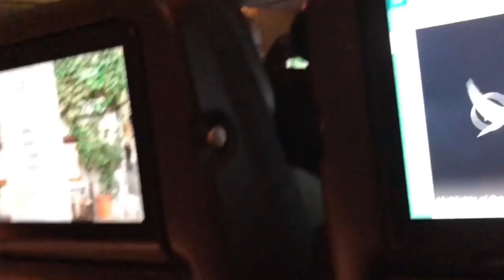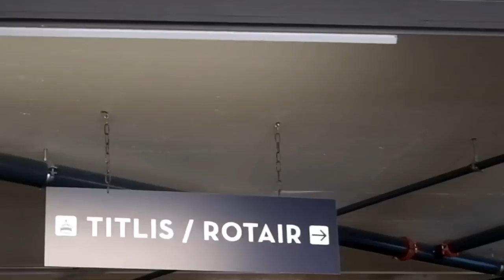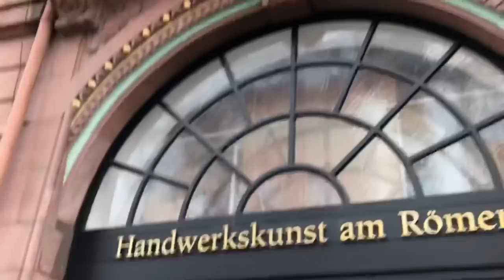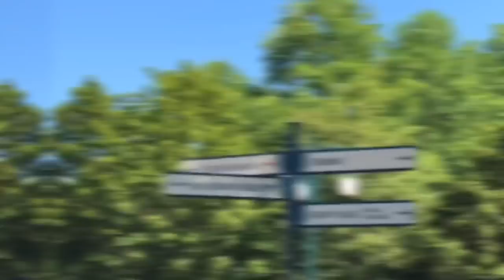Mel Goes to West Europe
Sup guys !! So, this year I went to several countries in West Europe !! Dream came true basically !! I went to those countries in West Europe such as Italy, Vatican, Switzerland, German, Netherlands, Belgium and France.
So, these are places that I went to during vacation this year !!